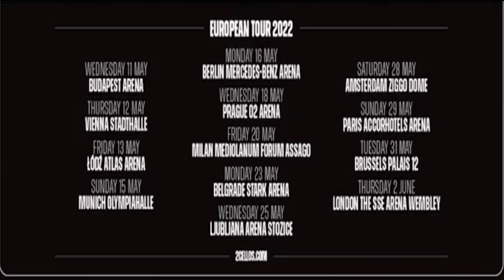THE EUROPEAN TOUR OF 2CELLOS - STJEPAN HAUSER & LUKA SULIC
In this video is all about the upcoming 2022 European Tour concert of Stjepan Hauser & Luka Sulic. They will performed their best hits live in concert at key cities in the beautiful ,stunning Europe. 2Cellos live in person will be doing Rock and Roll and great music to pump up the crowd or Audience.
This is a Fan made video. Creative Artistic Freedom of Expression in arts & entertainment should be embrace.